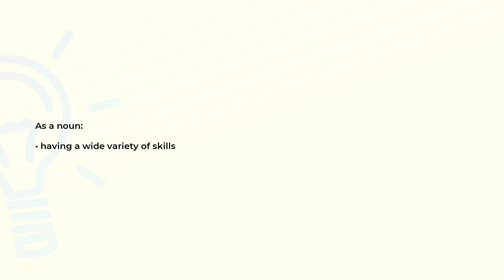What is the meaning of the word VERSATILITY?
Definition and spelling of the word VERSATILITY.

(00:00) Intro
(00:08) As a noun
(00:15) Spelling

As a noun (00:08):
• having a wide variety of skills